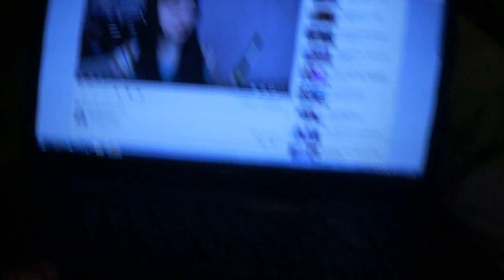Tagebuch#4- Video drehen? Wie sieht das aus?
Ein etwas längerer Vlog, ich hoffe er gefällt euch, sorry, dass der von gestern nicht mehr öffentlich ist - der war einfach zu doll aufgehangen und so. Ich schaue dass ich mir möglichst schnell ein neuen Laptop besorge :/